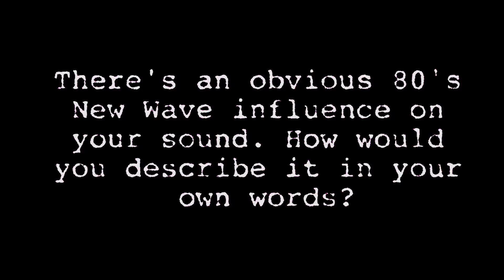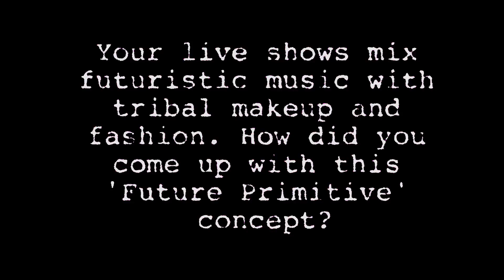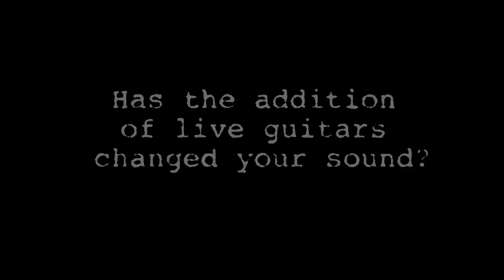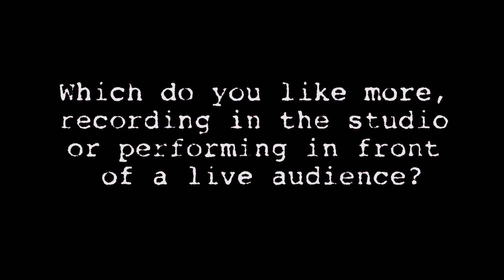THE BREAK UP - Talking with ReGen Magazine - VIDEO INTERVIEW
Severina Sol and Shane Allen Hall of THE BREAK UP talking with ReGen Magazine.

Video and Interview by Zak Vaudo. Editing by Luke Haughwout.